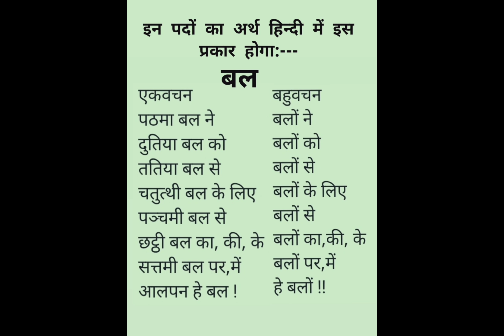Spreading Pali Gyan